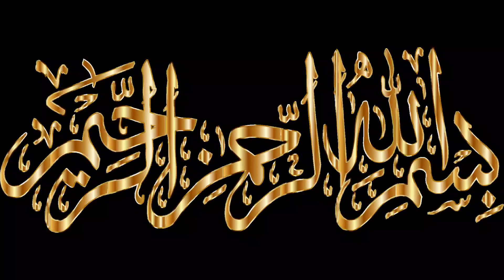Aloo Keema | karahi style | ایسا کیا ہوا جو ہم نے 2 دن سے وڈیو اپلوڈ نہیں کی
sonia aisha Khan simple meals

How to make aloo keema.
How to make aloo keema Pakistani style.
How to make aloo keema matter.
How to make aloo keema at home.
How to make aloo keema recipe.
How to make aloo keema cutlets.
How to make aloo keema Kabab.
How to make keema karahi.